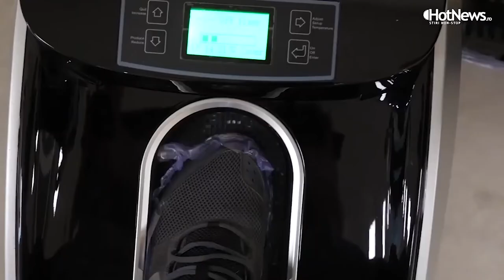30 ani de Sanatate fara spitale noi